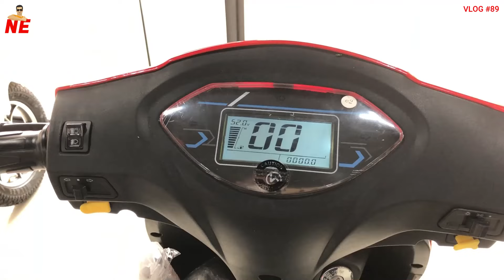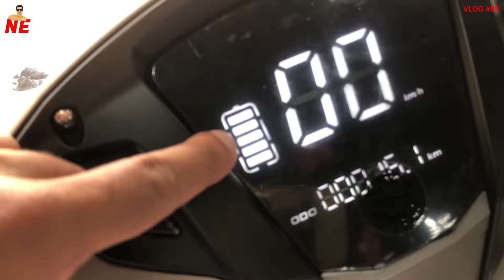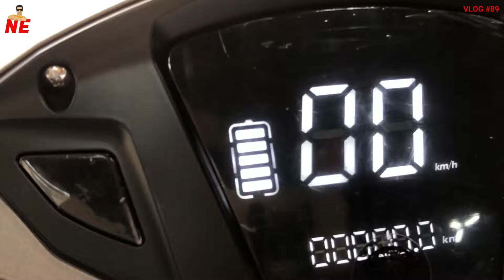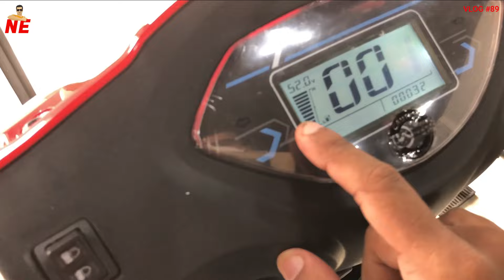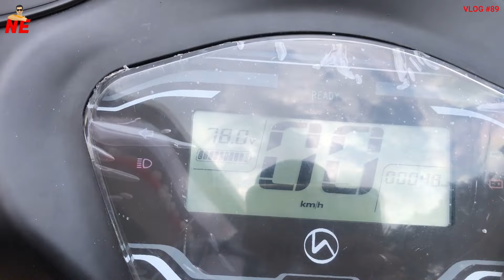HERO ELECTRIC SCOOTERS MALAYALAM REVIEW | PROS & CONS l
Electrica Motors-Kozhikode Road, Manjeri
Hero Electric Scooters

ഇപ്പോഴത്തെ കാലത്തു സാധാരണക്കാരന് ജീവിത ചെലവ് വളരെയധികം വർധിക്കുന്ന സാഹചര്യത്തിൽ ഇന്ധന വില വാർഡനും കൂടി ആകുമ്പോൾ താങ്ങാവുന്നതിലേറെയാണ്. ഈ സമയത്തു തിരങ്ങെടുക്കാൻ പറ്റിയതാണ് ഇലക്ട്രിക്ക് വാഹനങ്ങൾ. യാത്ര ചെലവ് നല്ല രീതിയിൽ മാറും.
ഹീറോ എന്ന ഇന്ത്യൻ ബ്രാൻഡ് ലോക പ്രശസ്തമാണ്. അവരുടെ കീഴിൽ വരുന്ന ഹീറോ ഇലക്ട്രിക്ക് സ്കൂട്ടെർസ് വളരെയധികം പ്രചാരണം നേടിക്കൊണ്ടിരിക്കുന്നവയാണ്.
Top Ten Electric Scooters In Inida